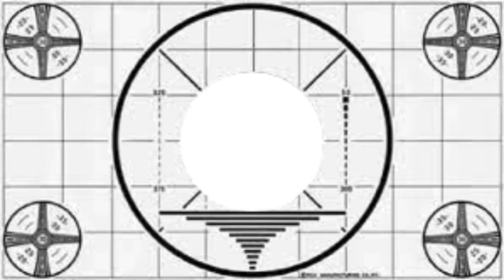333 Stranahan's Colorado Whiskey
Our Studio Camera
Our Studio Lights
Out Main Studio Lights
Our Secondary and Mobil Camera
The Complete Guide to Whiskey
The Guide to Single Malt Scotch Whiskey
The Guide to Whiskey, Bourbon and Rye
The Essential Bar Mixing Glass
Whiskey Tasting Glasses

Drink Responsibly always have a DD or don't drive at all.